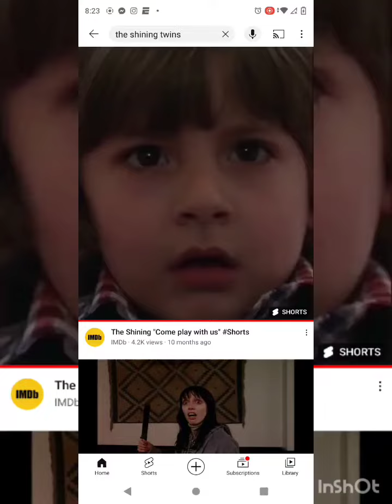September 18, 2023